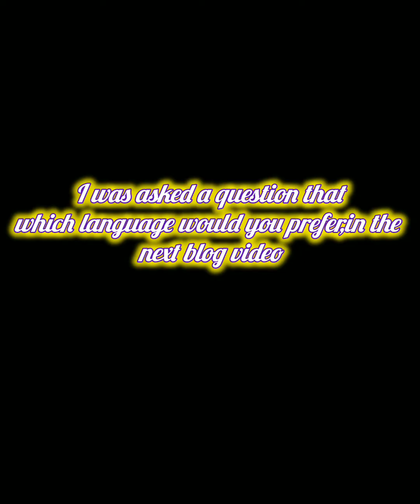Guwahati Blog| Debadrita Saha Sardar| in Bengali